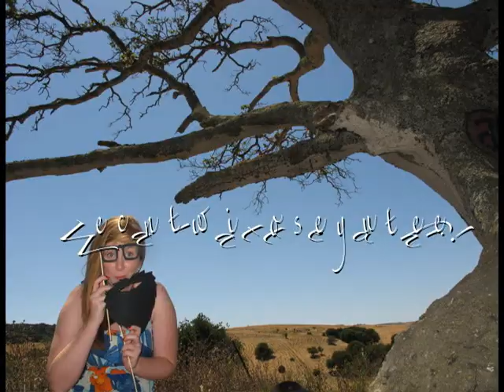save the date